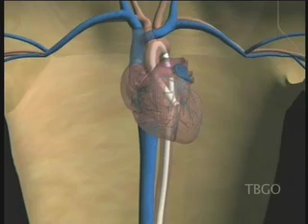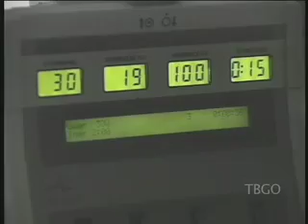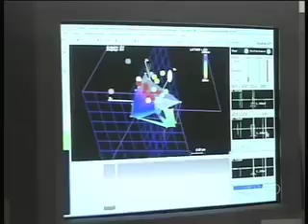THE BEAT GOES ON - Treating Arrhythmias with Ablation PT2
Producer/Director/Writer: Joe Vertino
THE BEAT GOES ON - Treating Arrhythmias with Ablation, Part One of two. Scott J. Pollak, M.D.
Ablation is used to treat abnormal heart rhythms. The type of arrhythmia and the presence of other heart disease will determine whether ablation can be performed.Non-surgical ablation, used for many types of arrhythmias, is performed in a special lab called the electrophysiology (EP) laboratory. During this non-surgical procedure a catheter is inserted into a specific area of the heart. A special machine directs energy through the catheter to small areas of the heart muscle that causes the abnormal heart rhythm. This energy "disconnects" the pathway of the abnormal rhythm. It can also be used to disconnect the electrical pathway between the upper chambers (atria) and the lower chambers (ventricles) of the heart.